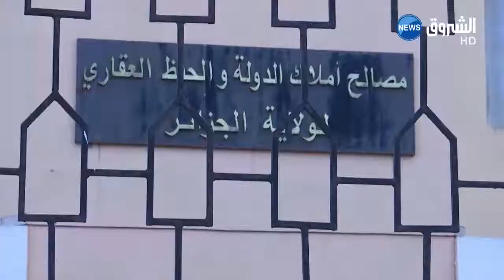الأراضي الفلاحية لبناء سكنات LPA